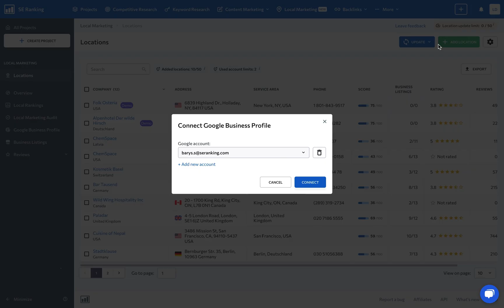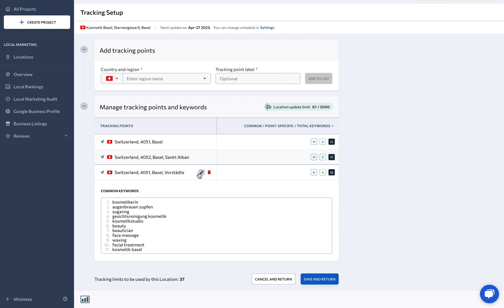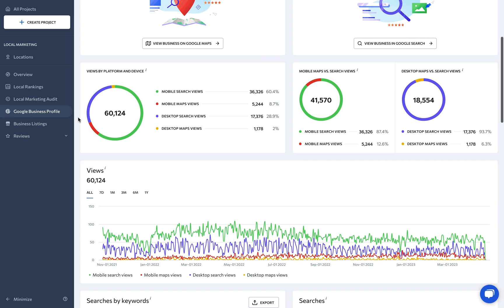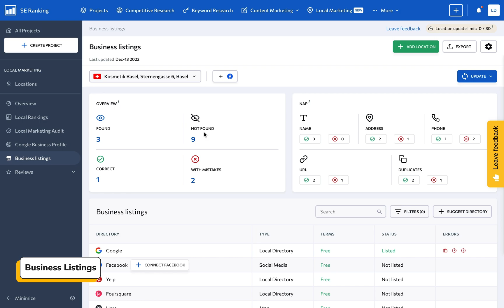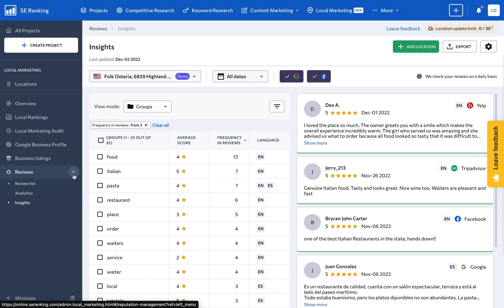Mastering Local SEO: Leverage the New Local Marketing Tool for Enhanced Online Visibility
The brand-new Local Marketing tool has all the features you’ll ever need to improve your overall local visibility.

Use it to:
— Track a business's local rankings to gauge how well your local visibility marketing efforts are working.
— Monitor different business citations to improve overall brand credibility and brand awareness.
— Manage reviews to build brand loyalty through good customer relationship management.
— See and fix the gaps in your business’s online promotion strategy to improve your local visibility.

Timestamps:
00:00 Intro
0:10 Adding a location
0:41 Setting up your business profile
0:59 Local Rankings
2:00 Local Marketing Audit
2:43 Google Business Profile
3:02 Business Listings
3:24 Customer Reviews